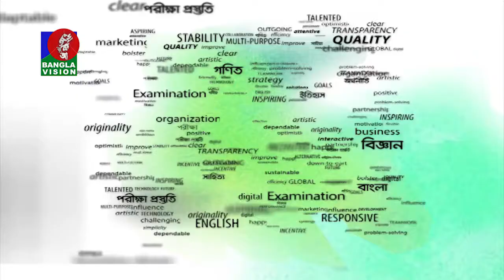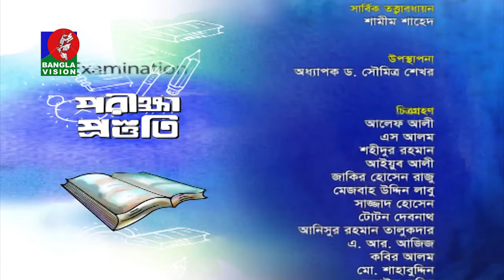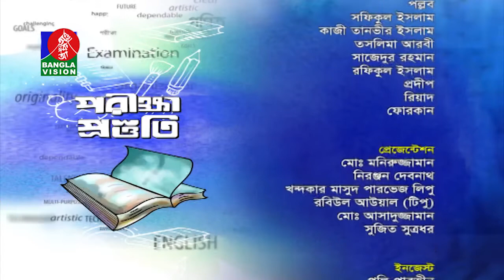Porikkha Prostuti- পরীক্ষা প্রস্তুতি | ভর্তি পরীক্ষা বিষয়ক সরাসরি অনুষ্ঠান | Ep- 630